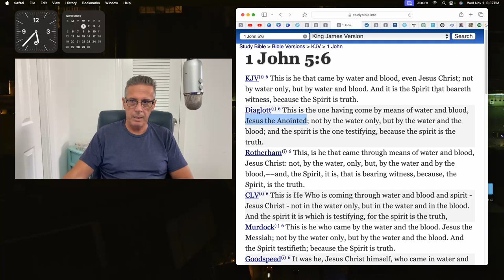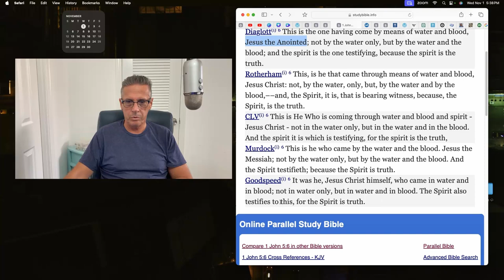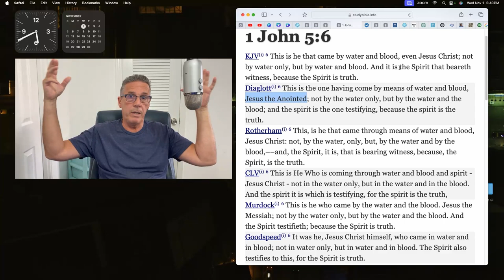1 john 5 6 explained and expanded p1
In this video I use 1 John 5:6 to explain the real teachings of Jesus, and to remove mythology and spiritism from the Bible. I am The Advocate and I am able to do this because of the revelations that I received in 2007.